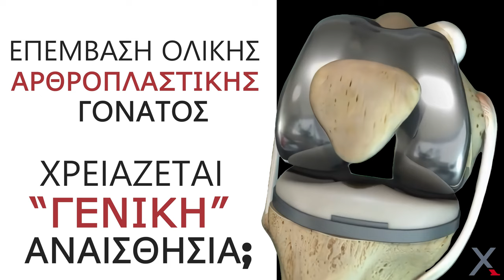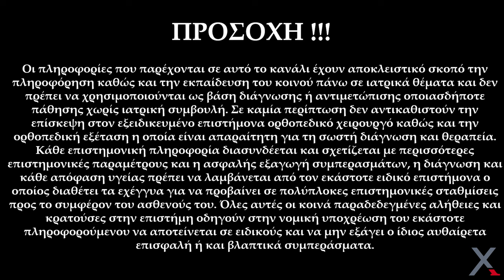Ολική Αρθροπλαστική Γόνατος: Πώς γίνεται η Αναισθησία;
το χειρουργείο στην Ολική Αρθροπλαστική Γόνατος;

➡️ Τι είδους αναισθησία μπορεί να γίνει στην Ολική Αρθροπλαστική Γόνατος;

Δείτε και το πιο ολοκληρωμένο βίντεο για ασθενείς-υποψηφίους για ολική Αρθροπλαστική γόνατος στην Ελλάδα εδώ:

Μοιραστείτε το με συγγενείς και φίλους που εξετάζουν το ενδεχόμενο να υποβληθούν σε Ολική Αρθροπλαστική γόνατος.

Ο Δρ. Γιώργος Χλωρός, ➡️ έχει εργασθεί στα μεγαλύτερα Κέντρα της Αμερικής.
Χειρουργός Ορθοπεδικός | Διευθυντής B’ Ορθοπεδικής Κλινικής Νοσοκ. “Iasys”
Ειδικότητα: VCU Medical Center, Richmond, VA, USA & Νοσ. ΝΙΜΤΣ
Εξειδικεύσεις: AGH, Pittsburgh, PA, USA & LGI, Leeds, UK
Επιστ. Συνεργάτης Α’ Ορθοπεδικής Κλινικής Πανεπιστημίου Αθηνών

🏥  ΙΑΤΡΕΙΟ  🏥 :
1 ΚΟΛΩΝΑΚΙ: Πλουτάρχου 4, 106 76 (Iasys)
2 ΝΕΟ ΗΡΑΚΛΕΙΟ: Λεωφ. Ηρακλείου 356, 141 22
☎️☎️ ΓΙΑ ΝΑ ΚΛΕΙΣΕΤΕ ΡΑΝΤΕΒΟΥ ☎️☎️

ΠΡΟΣΟΧΗ!!!
Οι πληροφορίες που παρέχονται σε αυτό το κανάλι έχουν αποκλειστικό σκοπό την πληροφόρηση καθώς και την εκπαίδευση του κοινού πάνω σε ιατρικά θέματα και δεν πρέπει να χρησιμοποιούνται ως βάση διάγνωσης ή αντιμετώπισης οποιασδήποτε πάθησης χωρίς ιατρική συμβουλή. Σε καμία περίπτωση δεν αντικαθιστούν την επίσκεψη στον εξειδικευμένο επιστήμονα ορθοπεδικό χειρουργό καθώς και την ορθοπεδική εξέταση η οποία είναι απαραίτητη για τη σωστή διάγνωση και θεραπεία. Κάθε επιστημονική πληροφορία διασυνδέεται και σχετίζεται με περισσότερες επιστημονικές παραμέτρους και η ασφαλής εξαγωγή συμπερασμάτων, η διάγνωση και κάθε απόφαση υγείας πρέπει να λαμβάνεται από τον εκάστοτε ειδικό επιστήμονα ο οποίος διαθέτει τα εχέγγυα για να προβαίνει σε πολύπλοκες επιστημονικές σταθμίσεις προς το συμφέρον του ασθενούς του. Όλες αυτές οι κοινά παραδεδεγμένες αλήθειες και κρατούσες στην επιστήμη οδηγούν στην νομική υποχρέωση του εκάστοτε πληροφορούμενου να αποτείνεται σε ειδικούς και να μην εξάγει ο ίδιος αυθαίρετα επισφαλή ή και βλαπτικά συμπεράσματα.